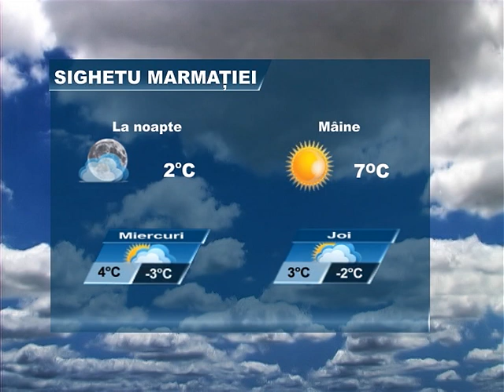METEO 23 IANUARIE